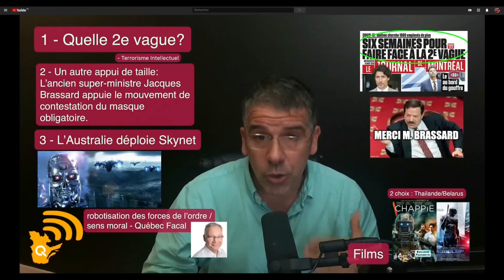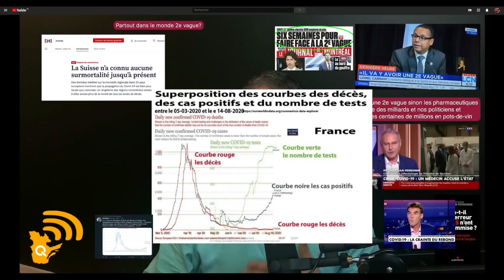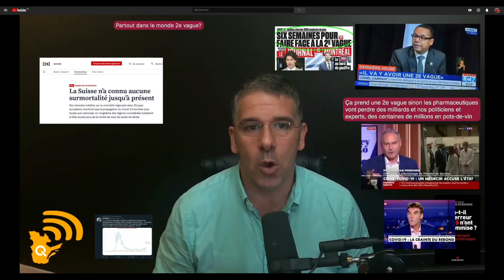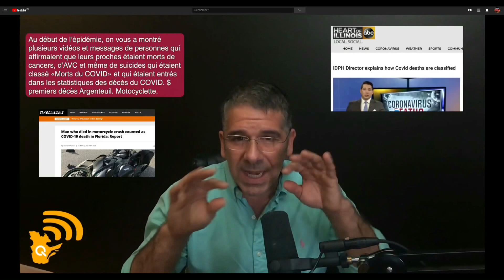Covid 19/ La Vérité sur sa dangerosité au-delà du "leurre" politico-mediatique.R.Q Remix ( Hd 1080).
Source / Ne pas manquer de voir ALERTE VACCIN : INSTITUT PASTEUR & MICROSOFT ONT LES BREVETS Liens complémentaires Cette Vidéo est aussi en anglais au lien Fichiers généraux Pour avoir une vue générale de ce que représente "au fond" cette pandémie ne pas manquer de voir en 3 parties, l'interview explosif de David Icke sur le site et au lien